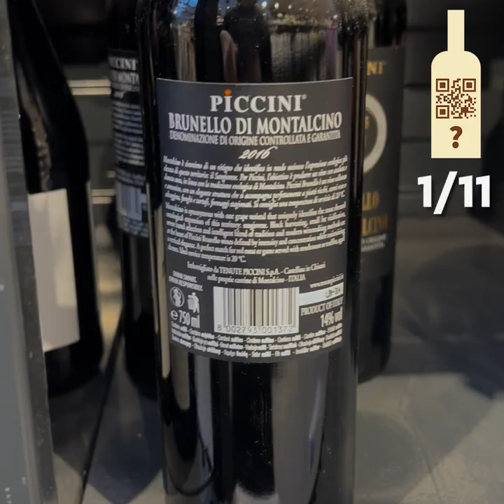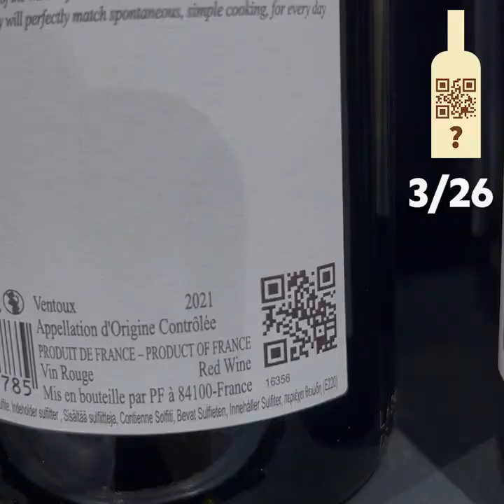BEUC | PutItOnTheBottle: Red Wine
In the European Union, beverages must show their ingredients and nutritional information on the label, except for alcoholic beverages. Consumers can find out what is in their orange juice, but not their wine or whisky. The European Commission is considering putting an end to this special treatment for alcohol. The industry is pushing to be able to provide this information via weblinks and QR codes on labels.

It is high time alcohol products also show on the label what they contain.
LinkedIn: BEUC - The European Consumer Organisation